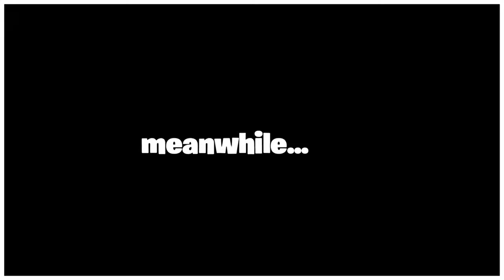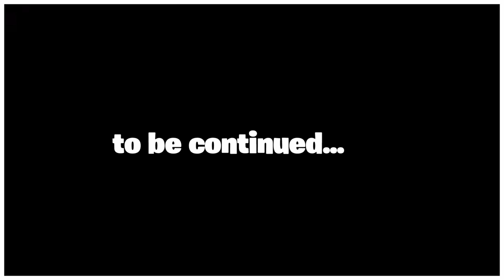The crazy step dad rp part 1 i (got trapped?)